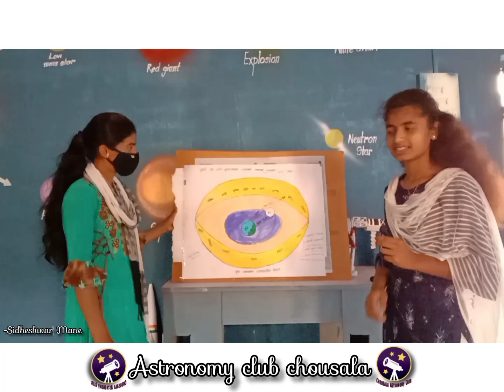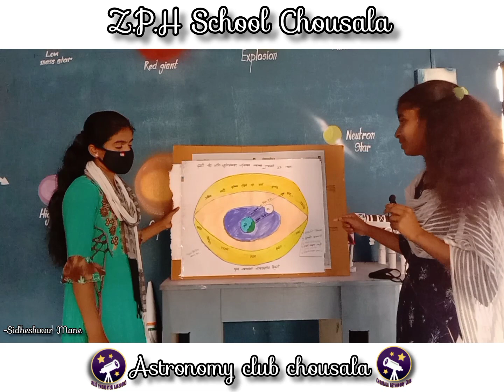Information of constellation on Astronomy Club Chousala | 2021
I am sidheshwar Mane welcome our youtube channel

Information of constellation:-
A constellation is an area on the celestial sphere in which a group of visible stars forms a perceived outline or pattern, typically representing an animal, mythological person or creature, or an inanimate object.
Orion constellation Hevelius.jpg
Orion IAU.svg OrionCC.jpg
Top: Baroque drawing of the constellation Orion from Johannes Hevelius' Celestial catalogue, showing the stars as they would appear to an observer looking down upon the imaginary celestial sphere from the outside
Bottom: Contemporary map of Orion from the IAU and photograph of the night sky with drawn lines
The origins of the earliest constellations likely go back to prehistory. People used them to relate stories of their beliefs, experiences, creation, or mythology. Different cultures and countries adopted their own constellations, some of which lasted into the early 20th century before today's constellations were internationally recognized. The recognition of constellations has changed significantly over time. Many changed in size or shape. Some became popular, only to drop into obscurity. Some were limited to a single culture or nation.
The 48 traditional Western constellations are Greek. They are given in Aratus' work Phenomena and Ptolemy's Almagest, though their origin probably predates these works by several centuries. Constellations in the far southern sky were added from the 15th century until the mid-18th century when European explorers began traveling to the Southern Hemisphere. Twelve ancient constellations belong to the zodiac (straddling the ecliptic, which the Sun, Moon, and planets all traverse). The origins of the zodiac remain historically uncertain; its astrological divisions became prominent c. 400 BC in Babylonian or Chaldean astronomy.
In 1922, the International Astronomical Union (IAU) formally accepted the modern list of 88 constellations, and in 1928 adopted official constellation boundaries that together cover the entire celestial sphere.[3][4] Any given point in a celestial coordinate system lies in one of the modern constellations. Some astronomical naming systems include the constellation where a given celestial object is found to convey its approximate location in the sky. The Flamsteed designation of a star, for example, consists of a number and the genitive form of the constellation name.
Other star patterns or groups called asterisms are not constellations under the formal definition, but are also used by observers to navigate the night sky. Asterisms may be several stars within a constellation, or they may share stars with more than one constellation. Examples of asterisms include the Pleiades and Hyades within the constellation Taurus and the False Cross split between the southern constellations Carina and Vela, or Venus' Mirror in the constellation of Orion.

About:-
Astronomy,
Astronomy is the study of everything in the universe beyond Earth’s atmosphere. That includes objects we can see with our naked eyes, like the Sun , the Moon , the planets, and the stars . It also includes objects we can only see with telescopes or other instruments, like faraway galaxies and tiny particles. And it even includes questions about things we can't see at all, like dark matter and dark energry